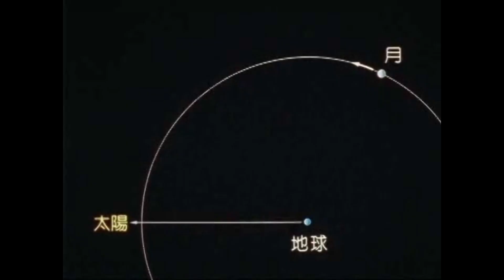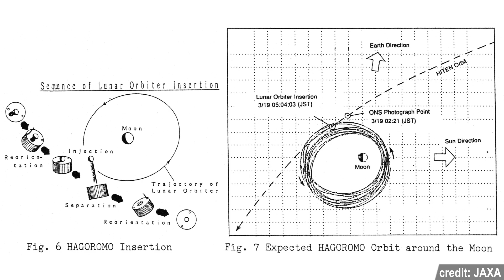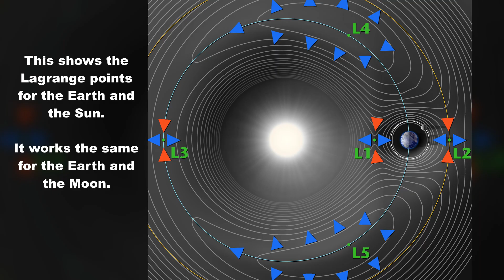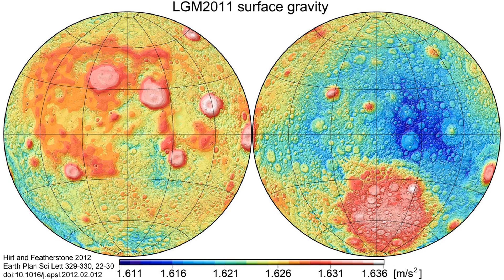Hiten & Kaguya | The 3rd nation to reach the moon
In this video I cover past Japanese Moon missions Hiten and Kaguya.